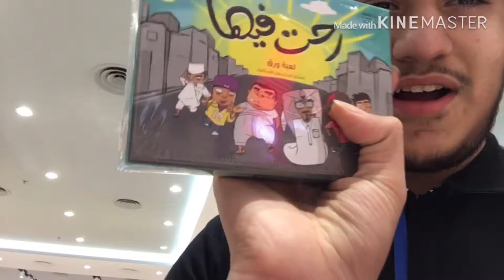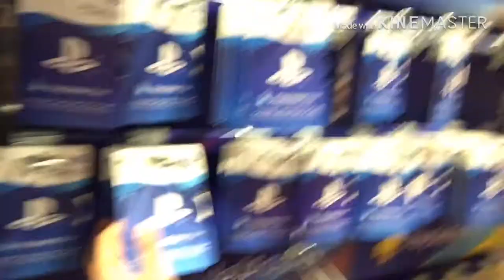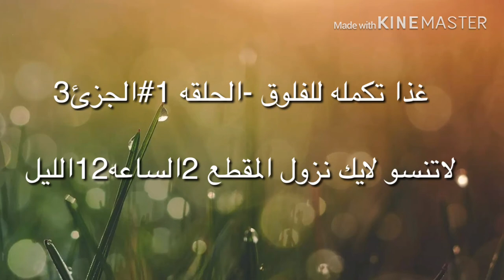الفلوق #3 -الحلقه 1 -مجمع العرب )